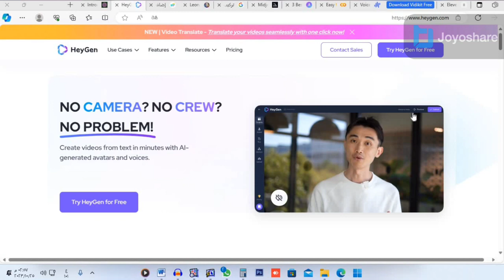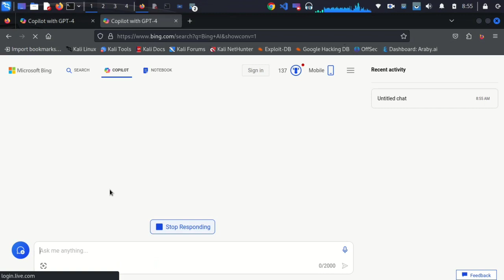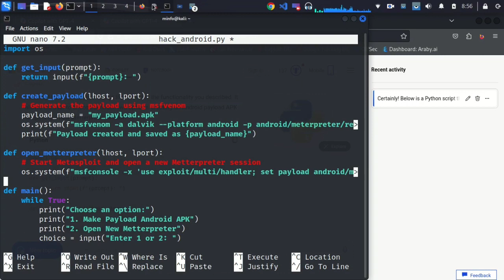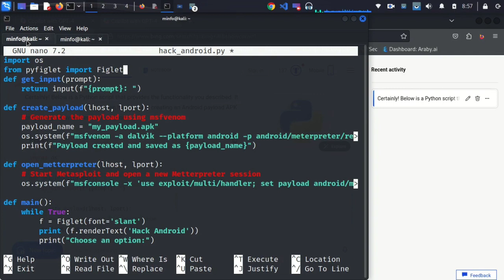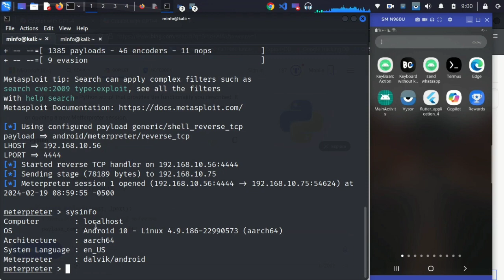كيف تبرمج اداة بايثون بالذكاء الاصطناعي باقل من 5 دقائق فقط